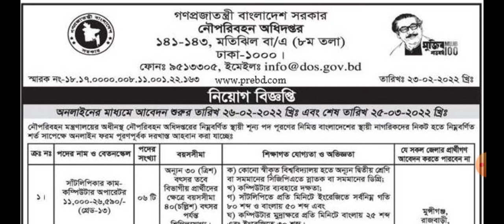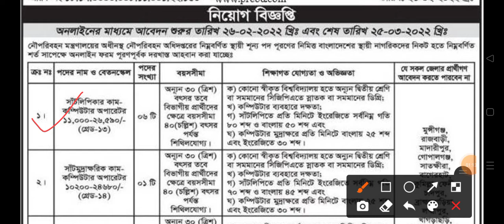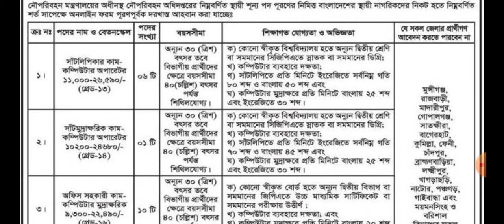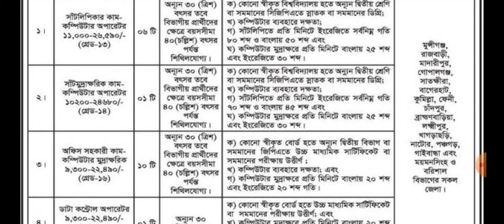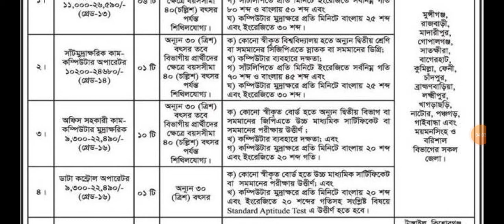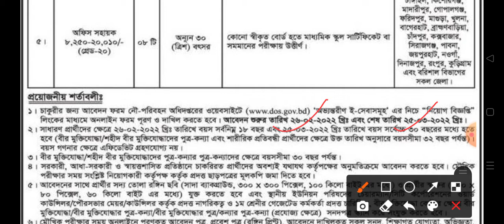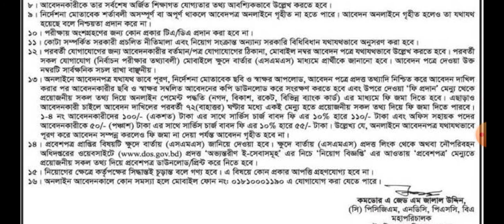SSC পাশে 🔥নৌ- পরিবহন অধিদপ্তর নিয়োগ বিজ্ঞপ্তি ২০২২ | Department op shipping job circular 2022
নৌ পরিবহন অধিদপ্তর নিয়োগ বিজ্ঞপ্তি প্রকাশ করা হয়েছে আপনারা যারা সরকারি চাকরি করতে ইচ্ছুক তাদের জন্য এই ভিডিও টা আশা করি সবাই দেখবেন।

# নৌ _পরিবহন _অধিদপ্তর_ নিয়োগ_ বিজ্ঞপ্তি_ ২০২২
# নৌ _পরিবহন _অধিদপ্তর_ নিয়োগ_ ২০২২
# নৌ _পরিবহন_ নিয়োগ _২০২২
# navy_ niyog

post related.
নৌ পরিবহন অধিদপ্তর নিয়োগ বিজ্ঞপ্তি ২০২২, নৌ পরিবহন অধিদপ্তর নিয়োগ ২০২২,shipping niyog 2022, Bangladesh shipping job circular 2022, shipping job circular for everything,  নৌ পরিবহন নিয়োগ প্রকাশ করা হয়েছে,  নৌ বাহিনী নিয়োগ প্রকাশ,  নৌ বাহিনী সার্কুলার, navy job circular,  army job circular,  ngo job circular,  bd all jobs circular,  Department all circular,  all job news,